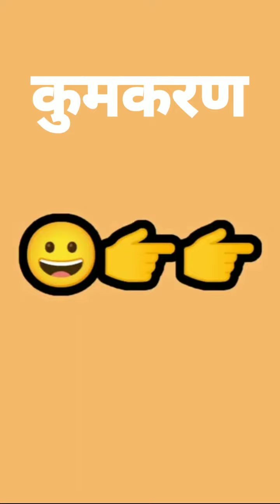पुलिस को पेपर📒//बिहारण 👫//कुंभकरण 🛌//कांदा😄//@KailashComedyy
पुलिस को पेपर📒//बिहारण 👫//कुंभकरण 🛌//कांदा😄//‎@Kailash marwadi

नमस्कार दोस्तों मैं कैलाश प्रजापत गांव बाढ़सर जिला चूरू हु यह वीडियो केवल मनोरंजन के लिए है ना किसी भाई बहन को ठेस पहुंचाने के लिए नहीं है

आप सभी के लिए एक और धमाकेदार राजस्थानी
कॉमेडी वीडियो तो प्लीज देखें और चैनल सब्सक्राइब करें और अपने दोस्तों के वीडियो सेंड जरूर करें अगर आपको थोड़ी सी भी हंसी आई है तो अपने दोस्तों को अपने परिवार के लोगों को अपने रिश्तेदारों को जरूर आ जाए वीडियो के माध्यम से तो हमारा चैनल जरूर अपने दोस्तों में मित्रों में सेंड करें जरूर आप जरूर सब्सक्राइब करोगे तो और अच्छा लगे तो कमेंट भी जरूर करोगे क्योंकि मैं आप सभी के लिए से वीडियो लेकर आता रहता हूं हमेशा के लिए तो आप सभी का चैनल पर बने रहने के लिए बहुत-बहुत धन्यवाद मैं आपका भाई कैलाश प्रजापत  उम्मीद करता हूं कि यह वीडियो आपको अच्छा लगेगा धन्यवाद_______
# नींबू चुटकुले

o
Spot :-

अगर आप लाइक करोगे तो हमें भी खुश होने का मौका जरूर मिलेगा❤❤❤❤❤❤❤❤

कृपया आप मुझे अन्य प्लेटफार्म पर फॉलो जरूर करें